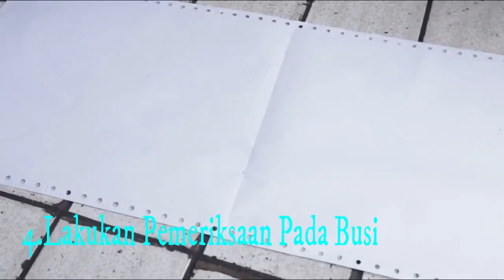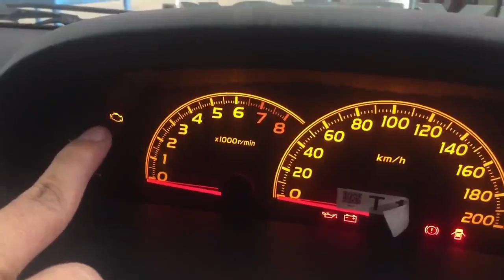5 Cara Mengatasi Mesin Mobil Brebet yang Benar dan Mudah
Hello guys, kali ini kami akan menyajikan video tentang 5 Cara Mengatasi Mesin Mobil Brebet yang Benar dan Mudah.